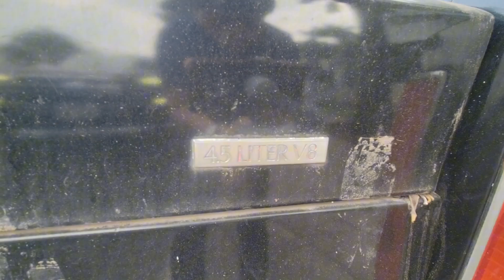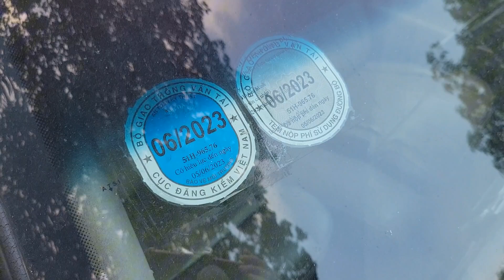Bắt gặp Xe Cổ Cadillac ở Quận 1 | Cadillac Deville Classic Car in Viet Nam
Cadillac DeVille là dòng xe được Cadillac sử dụng qua 8 thế hệ, ban đầu được sử dụng để chỉ mức độ thiết kế của Cadillac Series 62 năm 1949
Mẫu xe cuối cùng được bán trên thị trường với tên gọi DeVille là mẫu sedan cỡ lớn năm 2005, vào thời điểm đó là mẫu xe lớn nhất của Cadillac.
Vào năm 2006, dòng xe Deville đã ngừng sản xuất khi dòng xe này được chuyển sang tên gọi Cadillac DTS